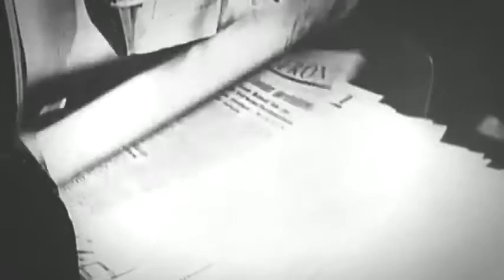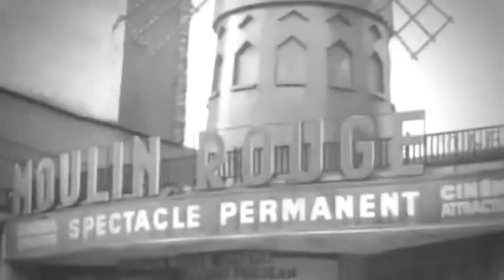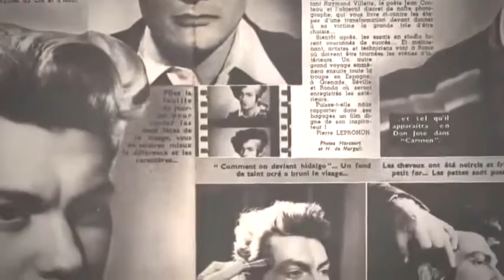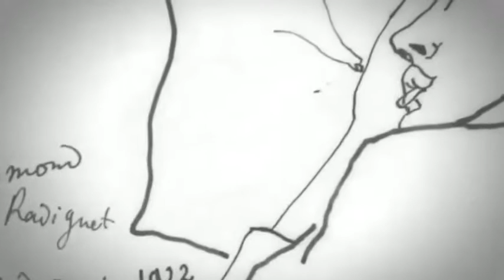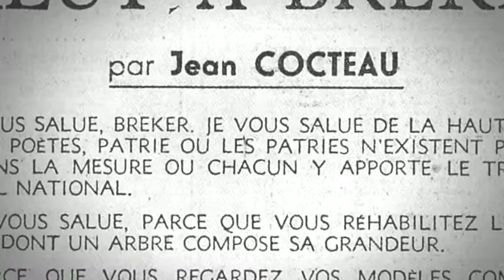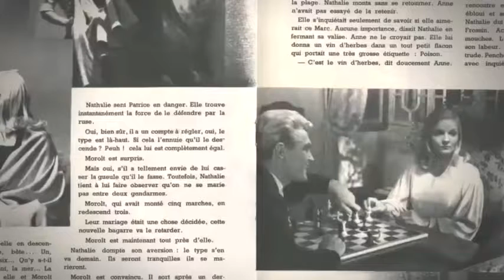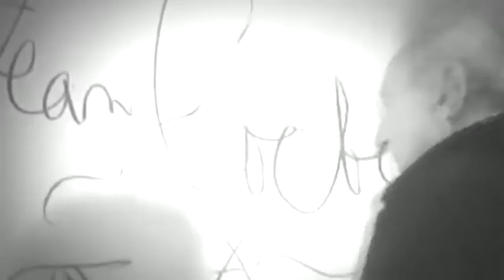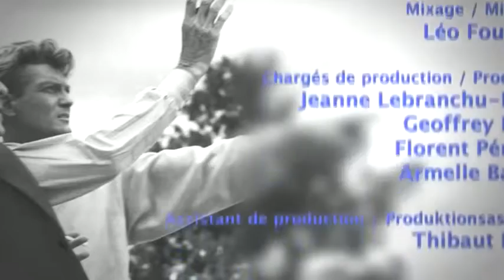Cocteau Marais un Couple Mythique i